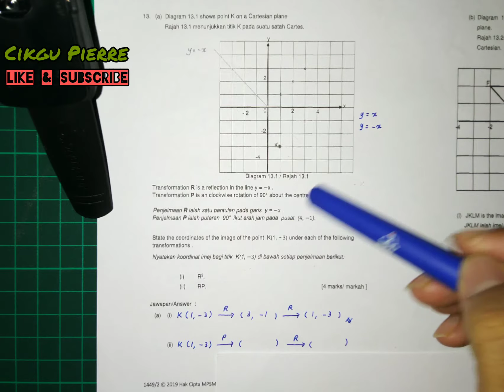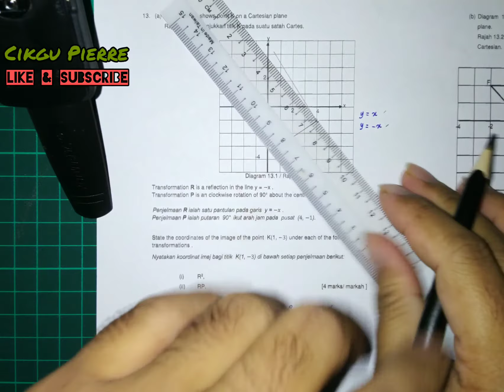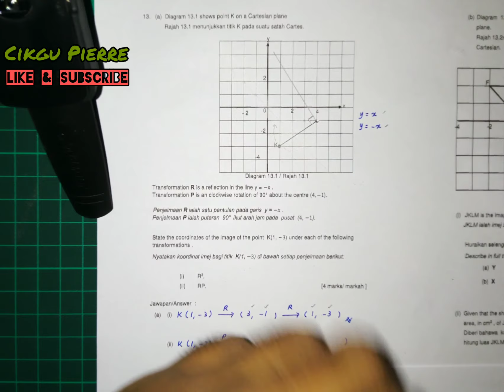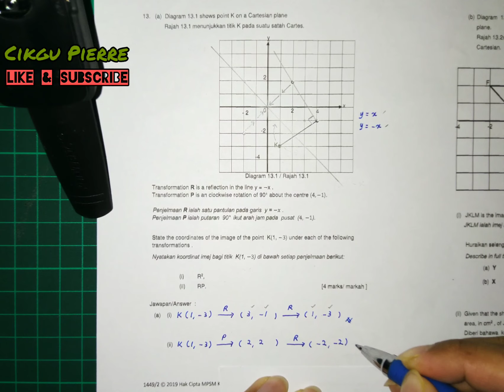Penyelesaian Soalan T5B5 : Kekongruenan, Pembesaran dan Gabungan Transformasi [KSSM]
Berikut ialah "soalan 13 bahagian 1/2"